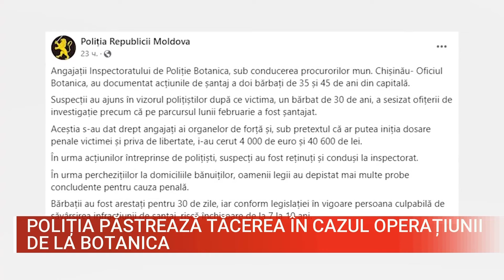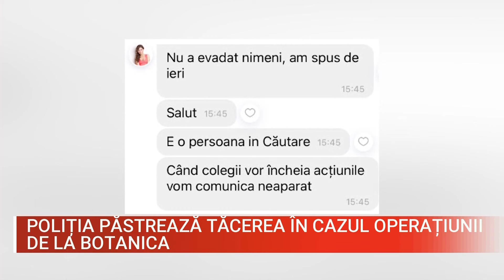POLIȚIA PĂSTREAZĂ TĂCEREA ÎN CAZUL OPERAȚIUNII DE LA BOTANICA